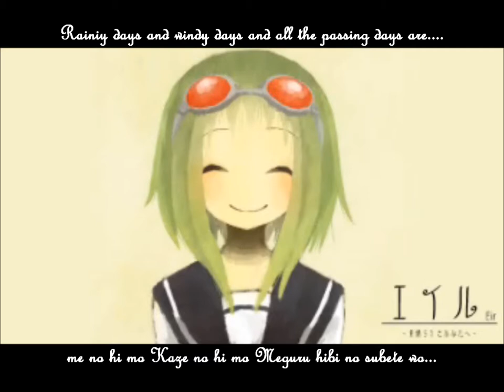【GUMI】エイル/EIR English and romaji subs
Really wanted the translation for this, hope y'all like it too! The illustration is simple and nice. :D This composer's great, I really liked his "Under Dark" composition as well. It'd be cool to hear covers but I don't think there's any off vocals available.

Title: 【ニコニコ動画】【GUMI】 エイル 【オリジナル曲】
Translation (you can request from her and ask permission to use her translation on other sites :))
Composer: 謎のおっさんズＰ (Nazo-no-OssansP)